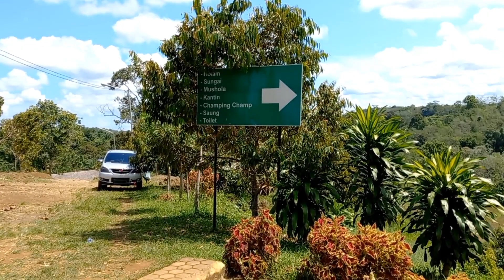WISATA KAMPUNG DURIAN❗️BENTENG BENGKULU TENGAH